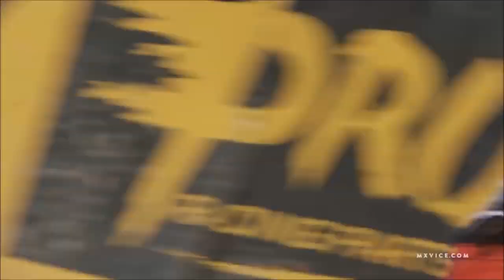MXGP Portugal 2019 avec Avicii ft. Rita Ora - Lonely Together (Alan Walker Remix)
La terre rouge de Agueda au Portugal recevait la sixième épreuve du championnat du monde de motocross. Vainqueur de la course qualificative le samedi, Tim Gajser a fait parler sa vitesse le dimanche en réalisant le doublé.
En première manche Antonio Cairoli semble dominé la course d'une main de maître mais une erreur dans les derniers tours va lui faire faux bond et laisser le champs libre au pilote HRC, Tim Gajser, qui file vers la victoire. Arnaud Tonus en grand forme complète le top 3. Romain Febvre termine en 9e position, une performance correct pour le Français qui revient de blessure. Gautier Paulin victime d'une chute dans les premiers hectomètres de la course termine à la 15e place. En seconde manche Clement Desalle surprend la concurrence en s'emparant de la tête de course, l'officiel Kawasaki va mener durant plus de la moitié de la course, Antonio Cairoli se fait de plus en plus pressant sur le Belge et prend les commandes de la course durant un tour avant de commettre une erreur et laisser finalement Tim Gajser filer vers une nouvelle victoire. Antonio Cairoli va livrer une magnifique bagarre avec Arnaud Tonus pour la deuxième place. Gautier Paulin clôture cette journée avec une cinquième position, Romain Febvre reprend le rythme de la compétition tranquillement et termine 6e. Clement Desalle animateur du début de cette seconde manche rétrograde à la 4e place.
Au terme de cette journée c'est Tim Gajser qui s'impose devant Antonio Cairoli et le surprenant pilote Suisse, Arnaud Tonus.
Après avoir perdu la MXGP Grande-Bretagne suite à une blessure, Jorge Prado n'avait besoin que de quatre GP pour retrouver la première place du classement général. Sans aucun doute, l'espagnol est le grand et unique roi de MX2 .
Ici, sur le sol portugais, la KTM 61 est revenue remporter la victoire lors des deux courses disputées. Dans le premier, après avoir tenu à distance Thomas Kjer Olsen , leader de la catégorie jusqu'à ce jour, et Jago Geerts , il a battu Henry Jacobi et Mitchell Evans dans le second .
Prado a pris toutes les manches auxquelles il a pris part. C'est-à-dire que dix des douze contestés à ce jour. Incroyable
Son succès à Águeda , comme nous l'avons dit, lui permet de reprendre la première place du classement du championnat pour la première fois depuis le premier tour en Argentine. Bien sûr, seulement 3 points sur Olsen, à la fin deuxième ici dans le combiné des deux manches.
Quant à l’autre pilote indien en action, Iker Larrañaga , n’a pas eu de chance. Il n'a pas terminé la première course et n'a pas participé à la seconde. Malgré cela, ils restent à la 20ème place avec un total de 39 points au classement général.